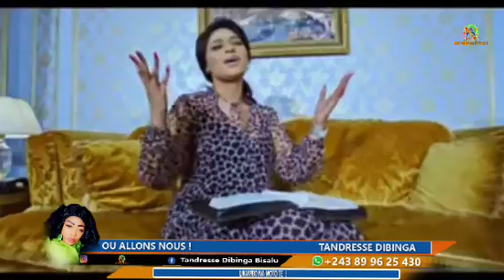EN DIRECT YA HÔPITAL TANTINE REMY ENTRE LA VIE EST LA MORT EH?